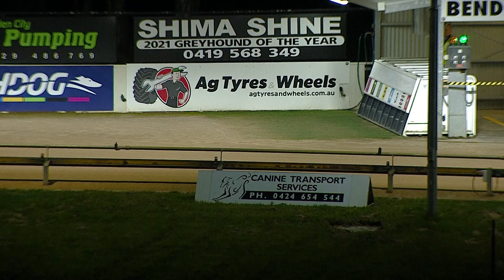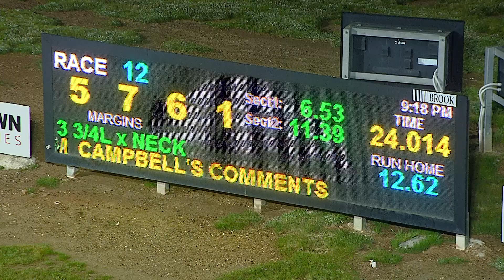BEN SAT 10 SEP 22 R12